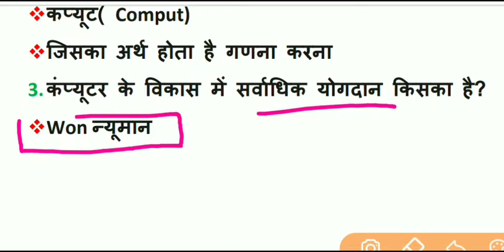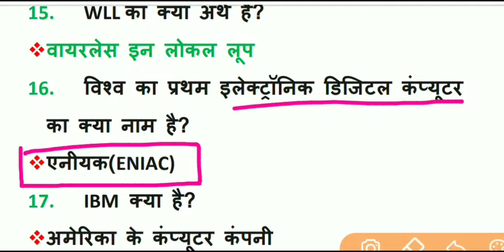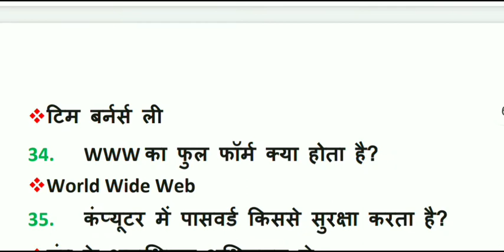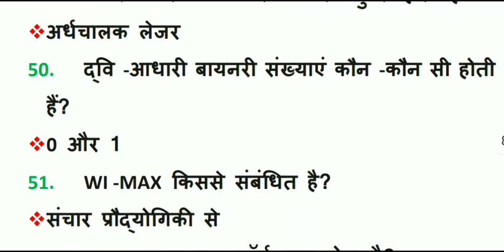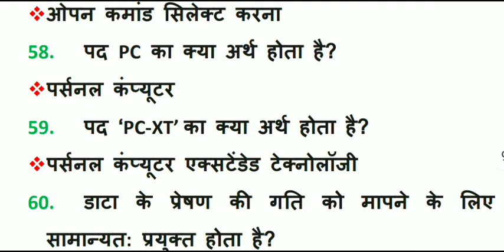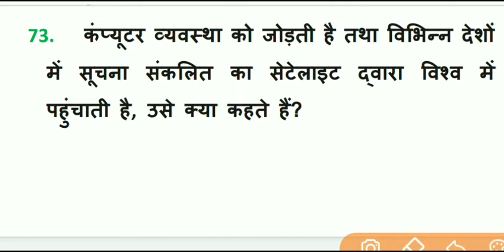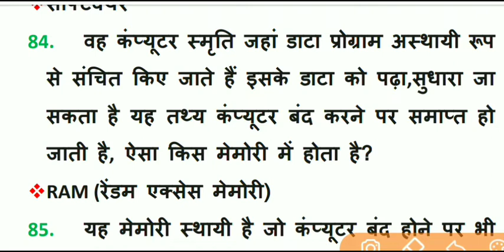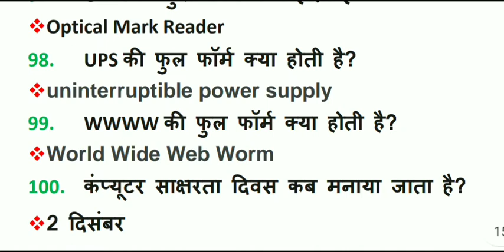कंप्यूटर GK l महत्वपूर्ण 100 प्रश्न (part 1) l All Competitive Exam by Study Best Education l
Full detail pdf के साथ
For SSC,BANK,RAILWAY &Other One Day Exam

सभी Pdf download करने के लिए link
Study Best Education
Current Affair

अपने सुझाव कमेंट बॉक्स में लिखकर जरूर बताएं।

मेरे प्यारे साथियों अगर आप सभी लोगों को वीडियो अच्छी लगती तो प्लीज शेयर करना न भूलें।